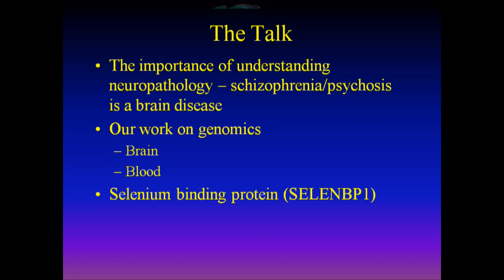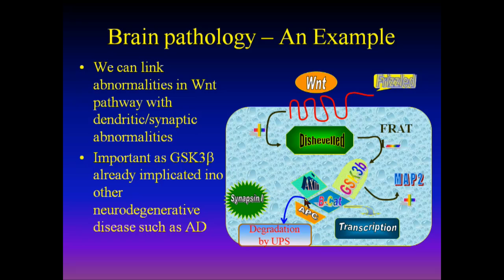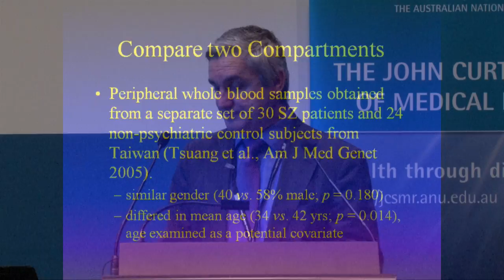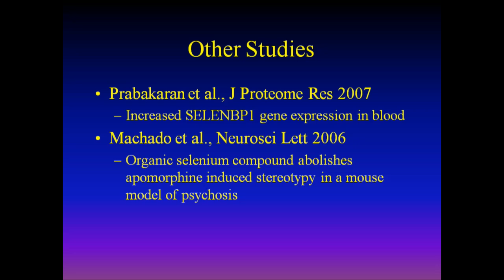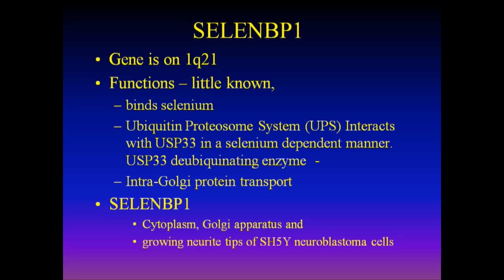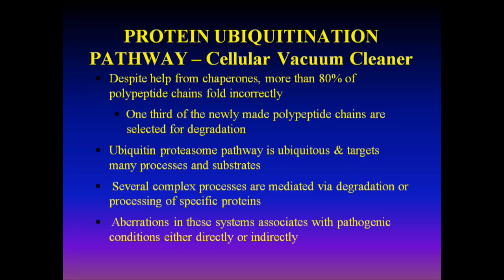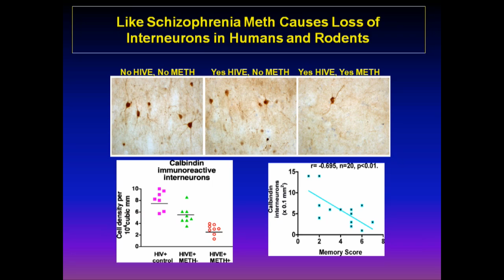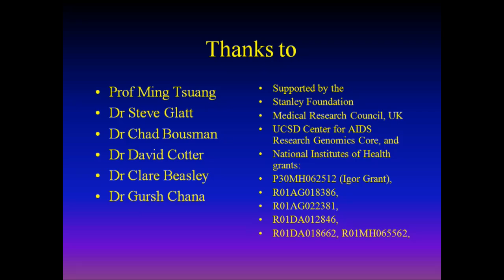Professor Ian Everall - Gene expression in schizophrenia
Professor Ian Everall presents at the First National Symposium on Translational Psychiatry, 4 -5 April 2011, at The John Curtin School of Medical Research, The Australian National University.

Professor Ian Everall obtained his MBChB at Leicester University School of Medicine. He trained in psychiatry at the Bethlem royal and Maudsley Hospitals, London. In 1989 he obtained Membership of the Royal College of Psychiatrists and a MRC Clinical Research Training Fellowship, followed in 1992 by an advanced MRC Clinician Scientist Fellowship in the Department of Neuropathology, Institute of Psychiatry. He obtained his PhD in 1992. In 1993 he was appointed Senior Lecturer at the Institute of Psychiatry and Honorary Consultant Psychiatrist at The Maudsley Hospital. In 1999 he was appointed Professor of Psychiatry at the University of California, San Diego. At the end of 2009 Professor Everall took up the role of Cato Chair and Head of Department of Psychiatry, University of Melbourne.